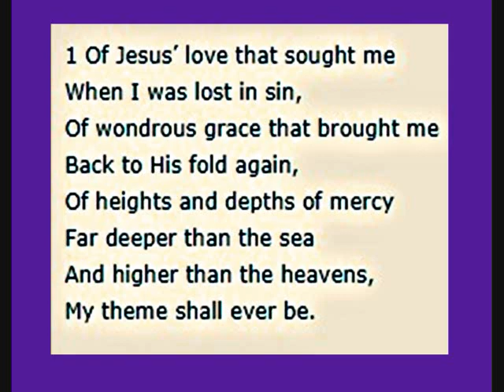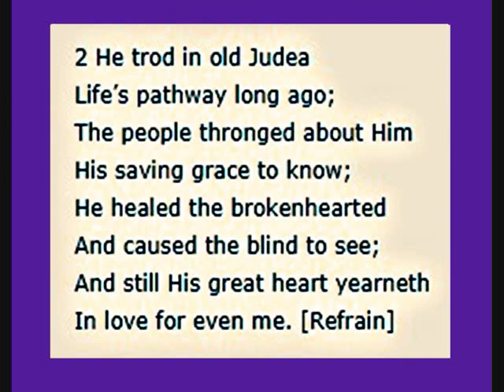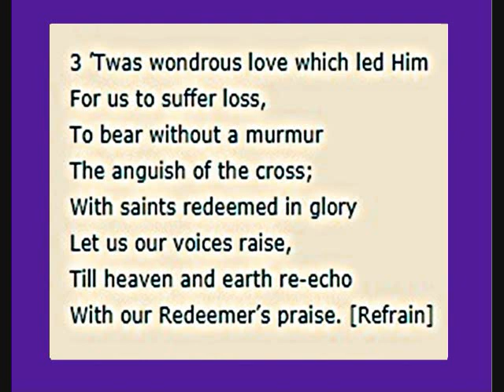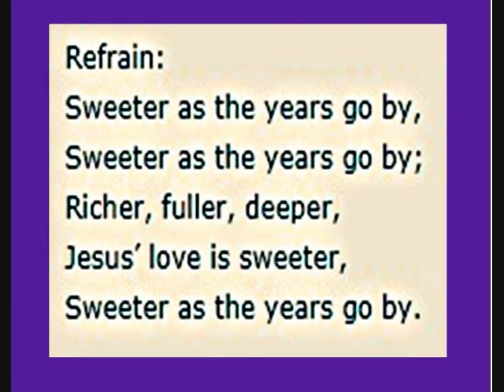Sweeter as the Years Go By (Impromptu singing), with Lyrics, By Tiny Bruno.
This is an impromptu singing with no practice.
"Sweeter as the Years Go By" is a Christian hymn written by Lelia N. Morris in 1912.